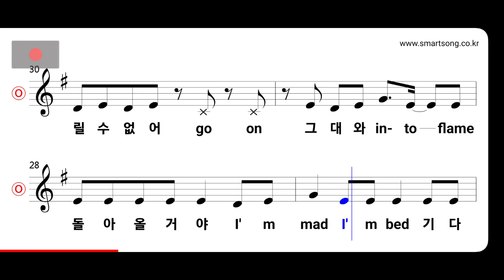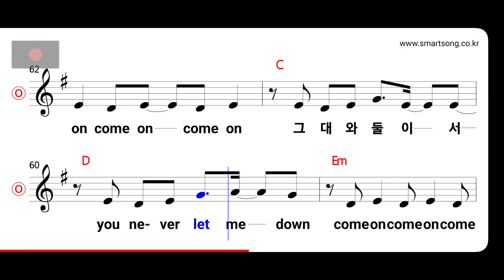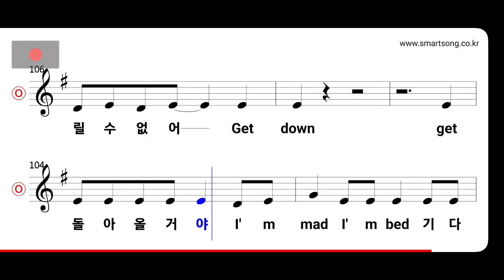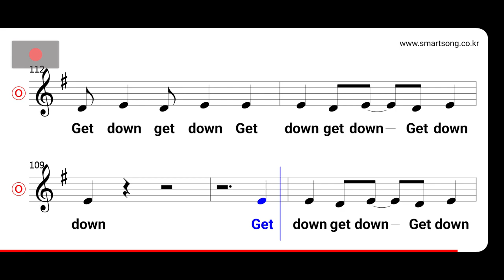이브 - Get Down MR